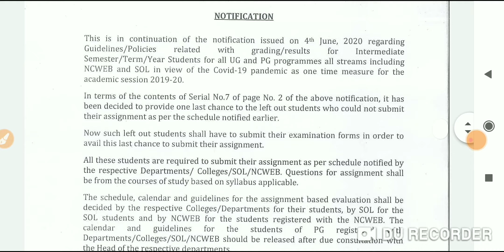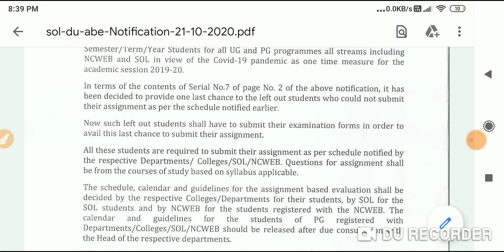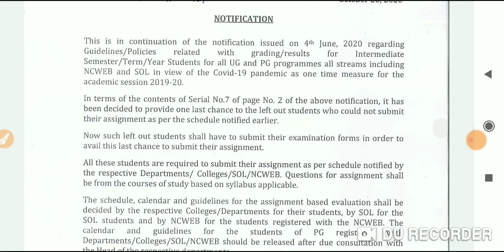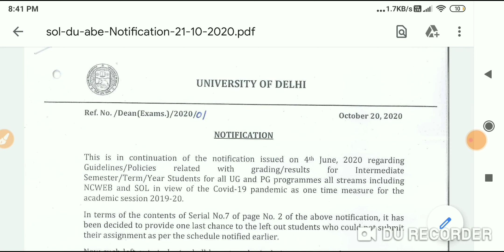SOL DU assignment submit कराने के लिए एक और मौका मिलेगा 😲🤩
new notification